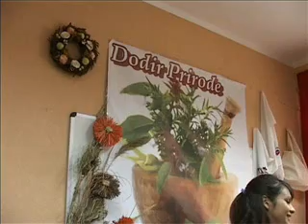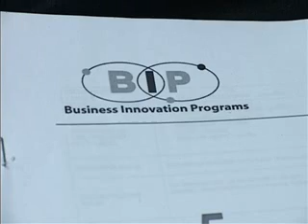01 12 prezentacija ucenickih preduzeca u tehnoloskoj